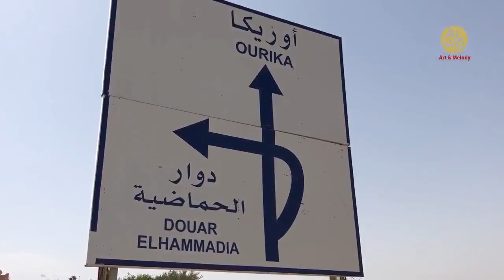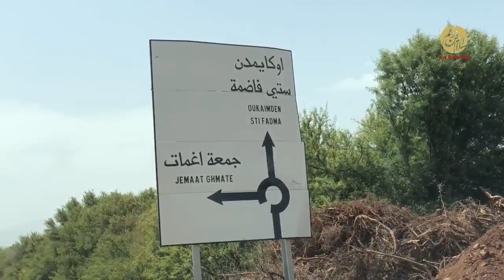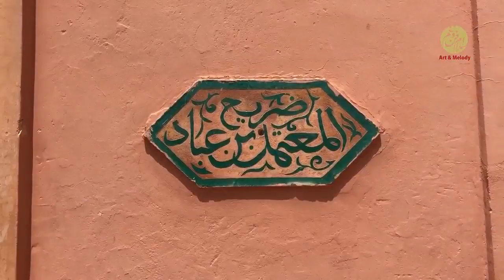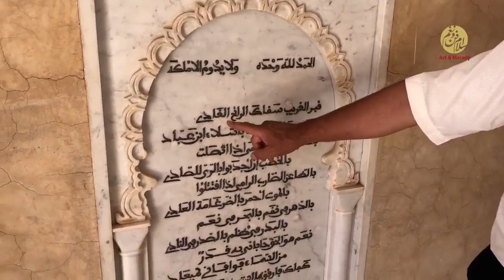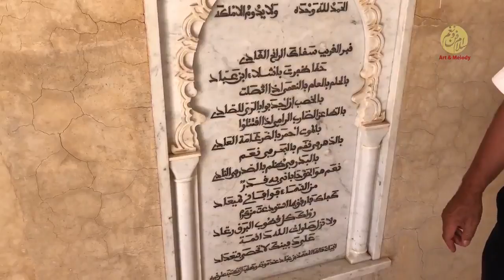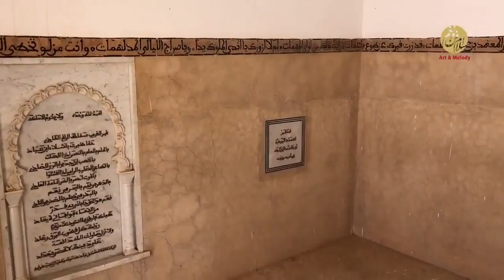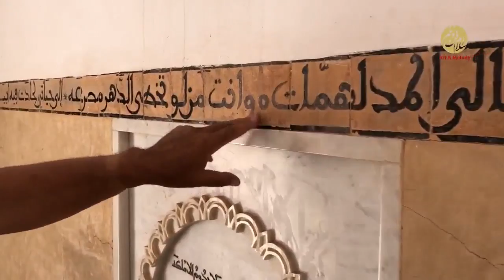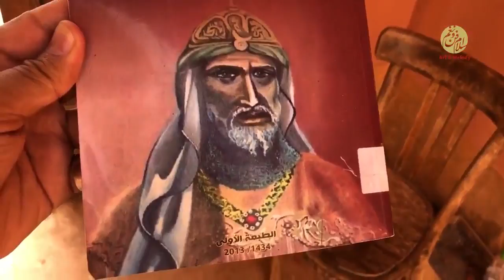Al Mutamid ibn Abbad | المعتمد بن عباد اخر ملوك الطوائف | عاش سعيدا ومات حزينا